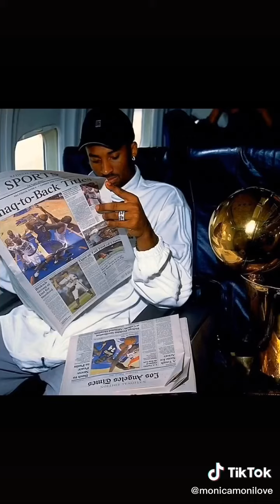R.I.P Kobe Bryant ( Legend 1979-2020)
1like=1prayer